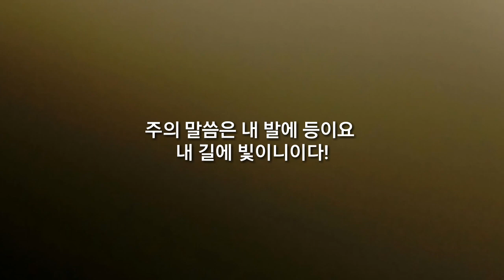너무 똑똑해서 탈입니다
예수님을 따르는 아가페목장 / 순전한 향유